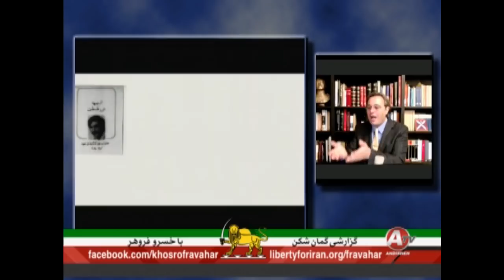شاه ایران و پاسخی به مینا احدی با اسناد خود سازمان های چپ - خسرو فروهر